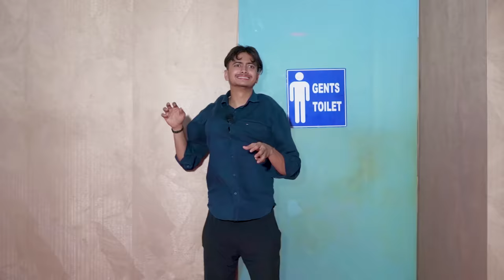5 TYPES OF PEOPLE IN GYM || THE SHIVAM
…JAI..BABA..KI…

Cast

Shaitan Rahul

Shivam Dikro

Tajasvi Bachani

Lokesh Bhardwaj

Randhir (Chidi)

Jaadu

Milan Singh

Gourav

Shivam Sharma

Kajal

Komal

Guddu

And Team..

D.O.P : Shivam Sharma

Edit : The Shivam

Script : Khud hi karte hai bhyii

Keep Suppourting Us..❤️